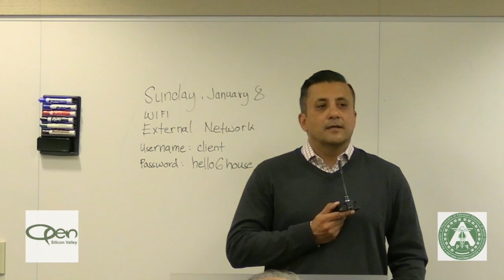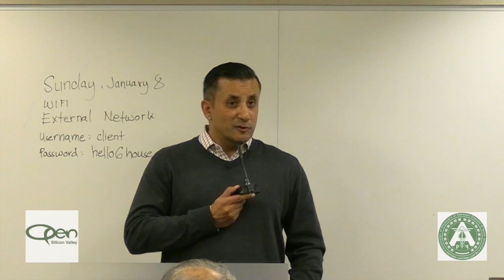OPEN Silicon Valley - Biotech & Healthcare Forum - Dr. Mehmood Khan (CEO Hevolution Foundation)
Dr. Mehmood Khan

Chief Executive Officer of Hevolution Foundation.

Dr. Mehmood Khan’s distinguished career has included several senior corporate roles, including

Vice Chairman and Chief Scientific Officer of Global Research and Development at PepsiCo, and

President of Global R&D at Takeda Pharmaceuticals.

Before moving into the private sector Dr. Khan was a faculty member in endocrinology at the Mayo

Clinic and Mayo Medical School where he served as Director of the Diabetes, Endocrine and

Nutritional Trials Unit. He also led programs in diabetes, endocrinology, metabolism, and nutrition

in Minneapolis.

Dr. Khan is a member of the Board of Directors of Reckitt Benckiser, Executive Chairman of Life

Biosciences, LLC, a member of the Saudi National Biotechnology Strategy Steering Committee,

and Chairman of the Visiting Committee on Advanced Technology of the United States’ National

Institute of Standards and Technology (NIST).

Dr. Khan earned his medical degree from the University of Liverpool School of Medicine, England,

and completed a fellowship in clinical endocrinology and nutrition in the Department of Medicine

and Food Science and Nutrition at the University of Minnesota, Minneapolis. He is a Fellow of the

Royal College of Physicians in London, a Fellow of the American College of Endocrinology, and an

Elected Fellow in the Department of Pharmacology at University of Oxford.

Note: This event was organized by APPNA and OPEN SV.